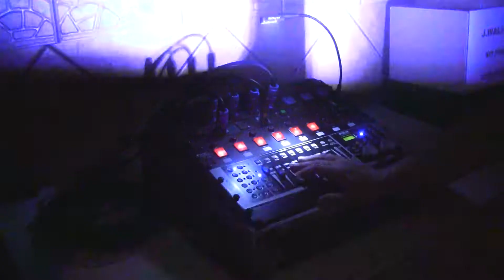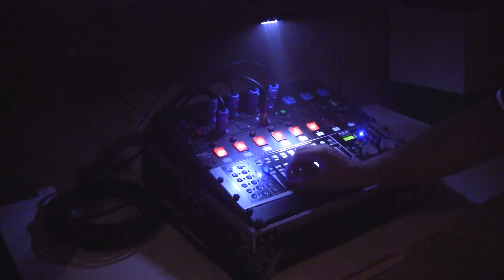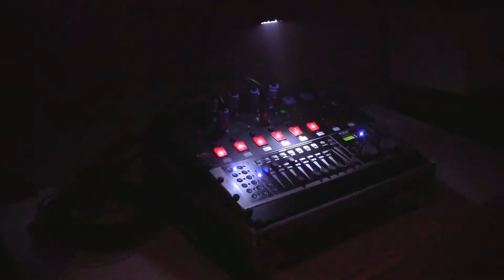Realizando pruebas y grabacion de escenas de iluminacion mediante mesa DMX.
Ya empezamos en serio a realizar nuestras programaciones con nuestra mesa de iluminación dmx y con nuestras nuevas cabezas móviles de LED de última generación.
Preparandonos para la campaña de Navidad.